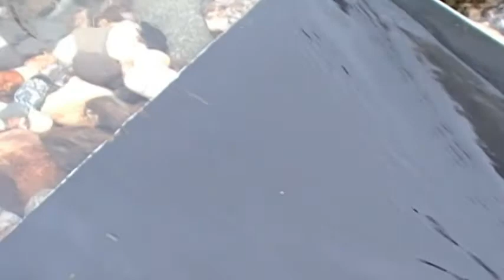Gold Sucker Tube - How To Build the 5 footer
How to build and use a 3" x 5' hand suction tube along with feeding it into a sluice box and finding gold.
       I should have described the insert a little better in the video so - For the seal Tom & I first used standard ½" black poly foam pipe insulation & tied it on with 20lb fishing line for a solid core. It is the preformed round tube style hard foam insulation. Then we covered it with the ¼" yellow cheap foam and made it long enough to stick 2"over each end and used standard 2" pipe clamps that I had here to secure it totally to the black foam and give it a great seal. Then I wrapped the clamps with electrical tape and tied the yellow foam over the pipe insulation with fishing line.
       The 45° is only glued to the main tube so we can change out the tip when it wears out. Everything on the plunger is glued up to the handle where we used a 1½"x 1" slip to threaded bushing so that we could make the swivel handle. The 1" nipple under the handle is 8" long threaded sch80. I did use plumbers tape on the threads. I didn't glue the 3"x 2" bell reducer on the tube for the plunger guide and this works great because I can pull the plunger completely off of the tube and add the extension on to it and I can still use the guide, which is pretty much stuck on the tube and can't be taken out from between the fittings.
      All in all, it worked great and neither of us felt like putting on our wet suits & going underwater that day, hehe. Long Johns & rubber boots were warm enough and we got good gold and some nice pickers. Good Luck to you & I hope that you guys you always have gold in your pans.
                                        Reed Lukens